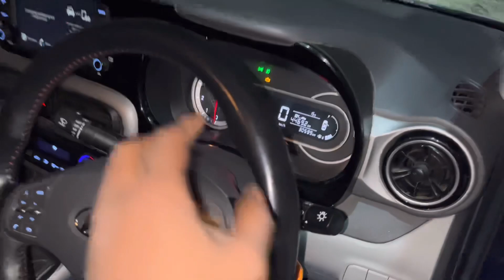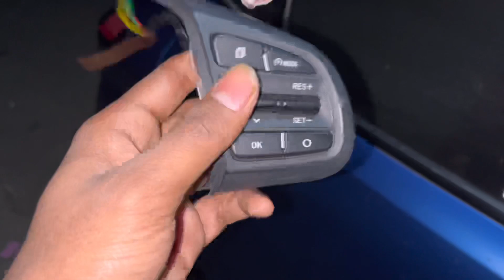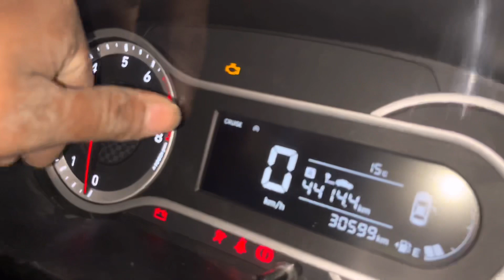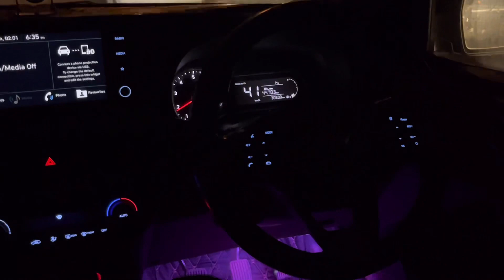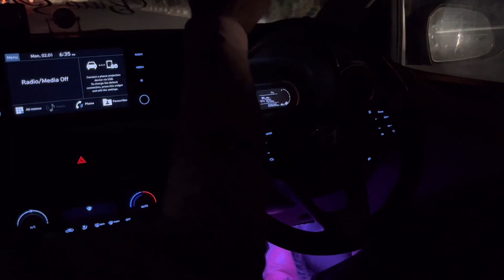Modified Grand i10 Nios 2023🔥 NIOS Cruise control 🔥 hyundai NIOS i10 Cruise control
Hyundai aura base model got cruse control

Call for installation : Ram - 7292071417

Hyundai grand i10 nios cruse control

Hyundai grand i10 nios cng

Hyundai grand i10 nios 2023

Hyundai grand i10 nios 2022

Hyundai grand i10 nios magna

Hyundai grand i10 nios asta

Hyundai grand i10 nios sports

Hyundai grand i10 nios cruse control installed

Hyundai grand i10 nios accessories

Hyundai grand i10 nios modified

Hyundai grand i10 nios 2023 accessories

Hyundai grand i10 nios 2023 modified

Hyundai grand i10 nios 2022 modified

Hyundai grand i10 nios base to top